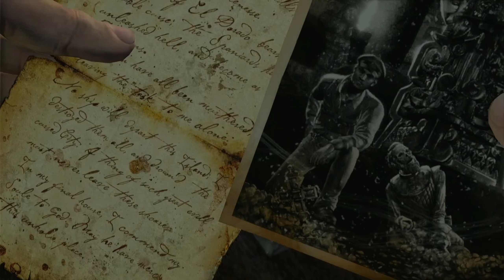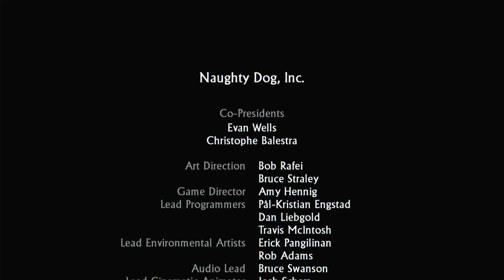UNCHARTED Drake's Fortune PS5 | ENDING Walkthrough Gameplay Part 7 - (FULL GAME)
Join me, and let's see where this adventures takes us while I do commentary over game's. Here you can find all kinds of family-friendly gaming videos. I play lots of different games that everyone can enjoy. I hope you enjoy your stay at the channel.

                Game On, Gamer's!

Uncharted: Drake's Fortune is an action-adventure video game developed by Naughty Dog. It is the first game in the Uncharted series, which released in November 2007 for PlayStation 3. The Story follows Nathan Drake, the supposed descendant of the explorer Sir Francis Drake, as he seeks the lost treasure of El Dorado, with the help of journalist Elena Fisher and mentor Victor Sullivan.